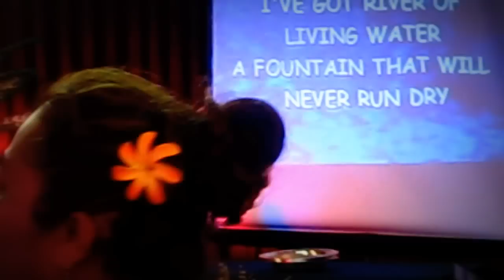Pastor Sina VaoVasa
Mom preaching at the Good Samaritan Church in SF [9.30.12] "Woman Thou Art Loose" - Prophetically Spoken Word by the Mighty Woman of GOD.